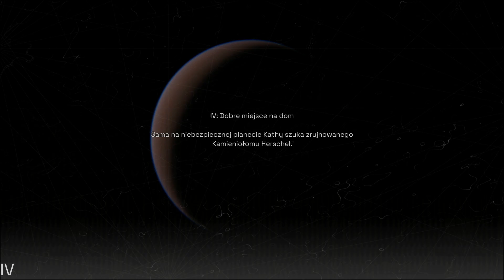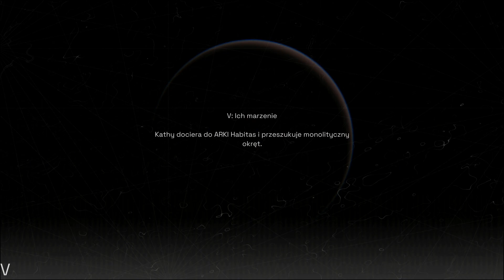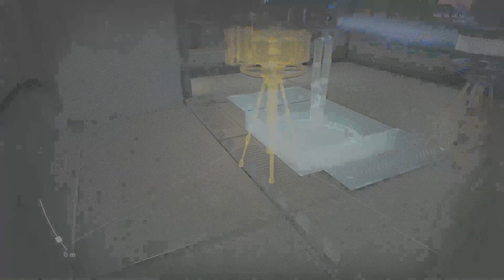DELIVER US MARS PL CZ.6 ZAŁOGA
Witam serdecznie .
W tym odcinku bohaterka przeżywa koszmary i docieramy do naszej załogi która odkryła monolit.